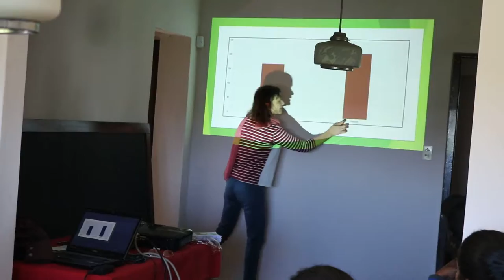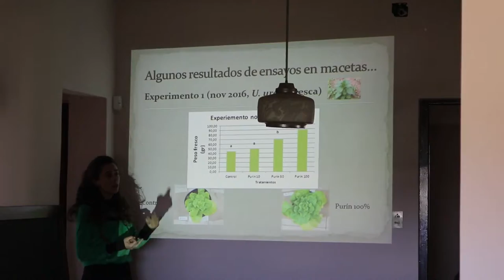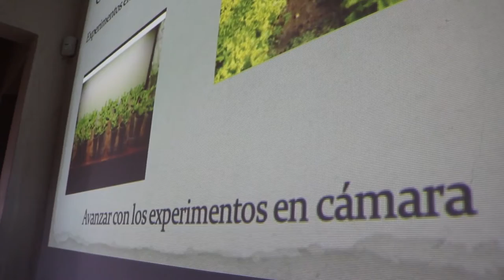Taller participativo "Ensayando con los productores" (PITS Nuevo paradigma fitosanitario), La Plata